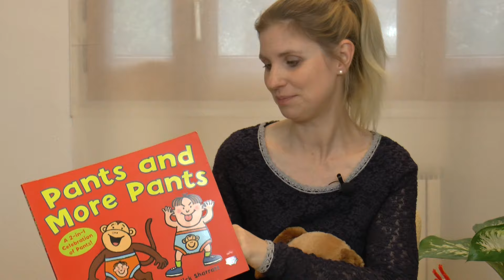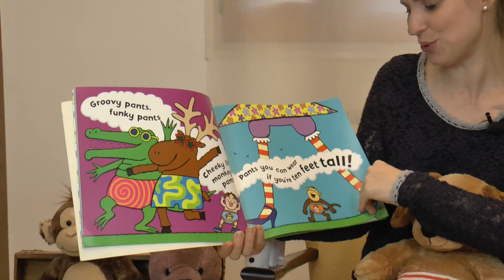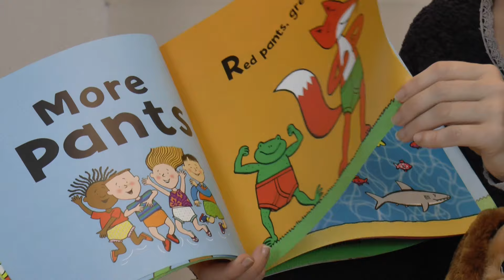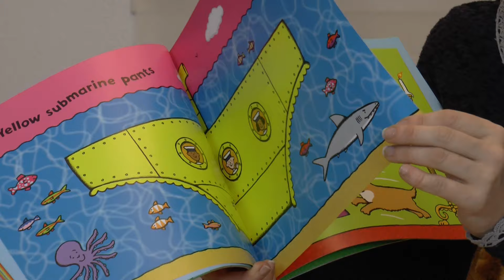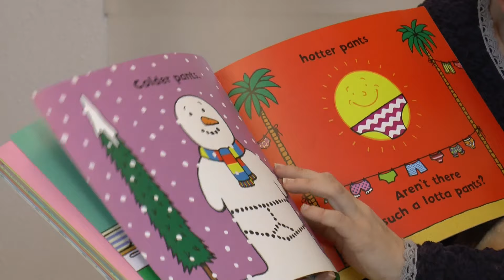📚 Kids Book Read Aloud: Pants and more pants | Toilet roll art [British Native Accent]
hello and welcome to Rebecca's English book club and more now I can feel something strange   on my head what is it pants why are their pants on my head hmm and Teddy Teddy doc you're wearing pants - there must be a book coming about pants now we all wear pants so let's see who else wears pants pants and more pants by Giles Andrea and Nick share it pants small  pants big pants giant frilly pig pants new pants blue pants one two three rich pants poor pants swinging on the door pants how many more pants can you see groovy pants vine key pants cheeky little monkey pants pants you can wear if you're ten feet tall loose pants tight pants
lighting up a knight pants black pants white pants nope and settle pants to pick a daisy pants for being lazy pants on your head when you've gone crazy fanny pants Manny pants whether when it's sunny pants have you seen these bunny pants yes I have whether when you're happy pants little baby nappy pants special pants for driving in the car fairy pants hairy pants run away from
scary pants what a lot of lovely pants there are more pants red pants green pants yellow submarine pants don't sing with the Queen pants yummy pants mommy pants tickle in your
tummy pants and matching bra never getting wet e pants supersonic jet e pants covered in spaghetti pants for my t RT pants party pants black belt in karate pants have you done a farty pants oh no not me furry pants to skating pants you're never late in stretchy pants to fitting an extra special mate in puffy pants lovely prints big and strong and Tuffy pants he's a legend Navi pants hey no way cooking in the kitchen pants good to scratch an itch in pants pants for a scary toy so call the pants hotter pants aren't there such a lot of pants why don't you make up some more what's a funny book all about pants now let's see who else is wearing pants here hmm look baby monkey is wearing pants he's wearing jungle baby pants whoo it's quite smelly this monkey now we were talking about pants and pants and toilet roll go together nothing gets me more excited than when I see the toilet well coming to an end because I love to do arts and crafts with a recycled materials and anything that I could find around the house now for this little cheeky monkey and made some binoculars just stick to toilet rolls together attach some string
paint any color you like or color or decorate with whatever you have and there you go you have binoculars so let's see what else we can make with toilet rolls this is a caterpillar that my older son made you can paint it if you like or decorate stick bits on and here is Olaf or a different moment my younger son he painted it white himself and then I just quickly drew  these pieces and he stuck some bits on it was super easy and really nice little art activity that you can do at home and then here we have a cat so even if you don't have paint you can use paper and
pens and make little animals so I'll quickly show you how you can make a rabbit now my son painted this pink for me and he made some ears so all then you have to do is stick the ears on like that and I love rabbits this time of year because they're just starting to have their babies so there's lots of bunny rabbits in the countryside then anything you have around the house caught some wool piece of tissue piece of fluff put some glue push it on and there you go you have a
nice little cheerful bunny so I hope you enjoyed our little arts and crafts segment and if you'd like to watch more and listen to more then please like and subscribe goodbye